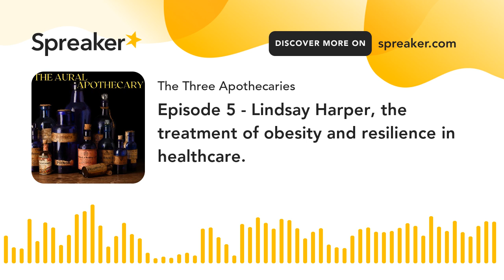Episode 5 - Lindsay Harper, the treatment of obesity and resilience in healthcare. (part 2 of 3)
Lindsay is the Director of Pharmacy at the Northern Care Alliance NHS Group . Previously she was the lead intestinal failure specialist pharmacist on the national intestinal failure unit at Salford and worked at the University of Manchester as a honorary clinical lecturer and  module leader on the postgraduate clinical pharmacy diploma.

We talk to Lindsay about the role of clinical pharmacists and their transition from primary to
secondary care. In addition we chat about systems leadership,resilience in healthcare especially during the pandemic and various places we have watched iconic Scotish bands.

This week's discussion is themed around the press generated by the drugs semaglutide and liraglutide and their role in obesity management.

Lindsays book choice is ‘Personal Resilience for Healthcare Staff’ by John Edmonstone and her music choice is ‘I’m on my way’ by The Proclaimers.